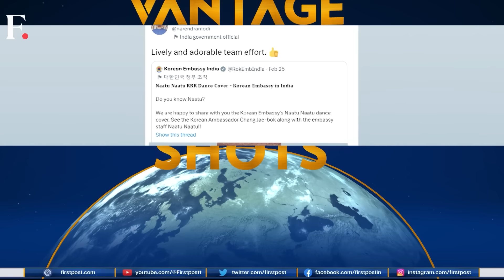Nikki Haley: No US Aid For Pak | Intermittent Fasting Bad For Health? | Vantage with Palki Sharma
US Presidential Candidate Nikki Haley has promised to cut aid to enemy nations like China and Pakistan.
New research links intermittent fasting to an increased risk of developing cancer. Should intermittent fasters be concerned?

Firstpost is an Indian news and media website. Get all the incisive opinions, in-depth analyses and other visual stories that matter to you and the world right here on this channel. Making sense of the news just got easier.